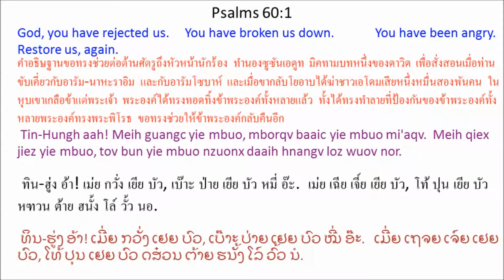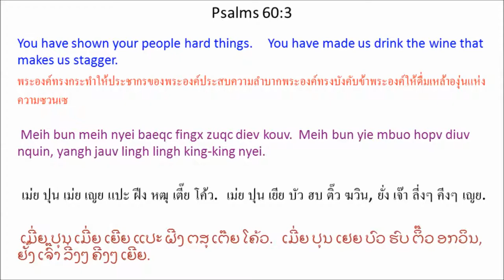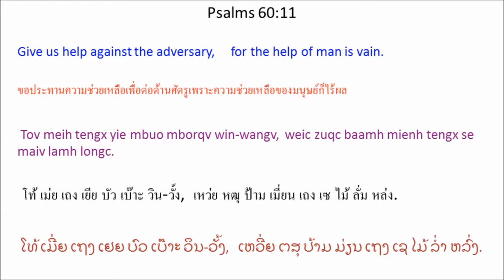Singx Nzung 60 (Psalm 60) Mien Bible - พระคัมภีร์ภาษาเย้า: สดุดี บทที่ 60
Mien Language Bible: Psalm 60
พระคัมภีร์ภาษาเมี่ยน: สดุดี 60
Mienh nyei Ging-Sou: Singx Nzung 60
เมี่ยน เญย กีง-โซว: สีง ฑูง 60
ມ່ຽນ ເຍີຍ ກີງ-ໂຊວ: ສີງ ດສູງ 60

1 Tin-Hungh aah! Meih guangc yie mbuo, mborqv baaic yie mbuo mi'aqv.
Meih qiex jiez yie mbuo, tov bun yie mbuo nzuonx daaih hnangv loz wuov nor.
2 Meih bun ndau dongz, mbaaix nqoi mi'aqv.
Tov zorc mbaaix nyei dorngx weic zuqc ndau lungh lungh laih laih nyei.
3 Meih bun meih nyei baeqc fingx zuqc diev kouv.
Meih bun yie mbuo hopv diuv nquin, yangh jauv lingh lingh king-king nyei.
4 Meih cie jienv geh bun taaih meih wuov deix mienh
daaih gapv zunv leih buonv juang-zinx nyei mienh. Selaa
5 Tov dau yie mbuo, longc meih nyei mbiaauc jieqv buoz njoux yie mbuo,
tengx meih hnamv nyei mienh duqv njoux.
6 Tin-Hungh yiem ninh nyei singx dinc gorngv,
“Yie oix a'hneiv nyei zorqv Sekem bun nqoi,
yaac ndorqc Sukc^kotv Horngz paaiv bun nqoi.
7 Gi^le^aatc se yie nyei, Maa^natv^se yaac yie nyei.
E^faa^im se yie mborqv jaax nyei muoc.
Yu^ndaa se yie nyei hungh biaav.
8 Mo^apc se yie nyei nzaaux buoz-zaux bunh.
Yie yaac zoi yie nyei heh njiec
E^ndom.
Yie heuc jienv gorngv, ‘Fi^li^saa^die aah! Yie hingh jiex meih aqv.’”
9 Haaix dauh oix dorh yie mingh taux wuov norm weih wuonv nyei zingh?
Haaix dauh oix dorh yie mingh taux E^ndom Deic-Bung?
10 O Tin-Hungh aah! Meih maiv zeiz guangc yie mbuo fai?
O Tin-Hungh aah! Meih maiv caux yie mbuo nyei jun-baeng guanh cuotv mingh mborqv jaax fai?
11 Tov meih tengx yie mbuo mborqv win-wangv,
weic zuqc baamh mienh tengx se maiv lamh longc.
12 Yie mbuo kaux Tin-Hungh yie mbuo ziouc duqv hingh jiex.
Se dongh ninh oix caaiv yie mbuo nyei win-wangv njiec.
1 ทิน-ฮู่ง อ้า! เม่ย กวั่ง เยีย บัว, เบ๊าะ ป่าย เยีย บัว หมี่ อ๊ะ.
เม่ย เฉีย เจี์ย เยีย บัว, โท้ ปุน เยีย บัว หฑวน ต้าย ฮนั้ง โล์ วั้ว นอ.
2 เม่ย ปุน เดา ต์ง, บ๋าย ฆอย หมี่ อ๊ะ.
โท้ หฒ่อ บ๋าย เญย ต๋อง เหว่ย หฒุ เดา ลู่งๆ ไล่ๆ เญย.
3 เม่ย ปุน เม่ย เญย แปะ ฝีง หฒุ เตี๊ย โค้ว.
เม่ย ปุน เยีย บัว ฮบ ติ๊ว ฆวิน, ยั่ง เจ๊า ลี่งๆ คีงๆ เญย.
4 เม่ย เธีย เจี๊ยน เก้ ปุน ท่าย เม่ย วั้ว เต๋ย เมี่ยน
ต้าย กั๊บ ฒุ้น เล่ย ป๊วน จวัง-หฒิน
เญย เมี่ยน. เซ^ลา
5 โท้ เตา เยีย บัว, หล่ง เม่ย เญย บย่าว เจี๊ยะ ปั์ว เหฌียว เยีย บัว,
เถง เม่ย ฮนั้ม เญย เมี่ยน ตุ๊ เหฌียว.
6 ทิน-ฮู่ง เยียม นิ่น เญย สีง ติ่น ก๊อง,
``เยีย อ๋อย อะเฮน้ย เญย เฒาะ เซ^เคม ปุน ฆอย,
หย่า เดาะ สุก^โค้ด ฮ์อง พ้าย ปุน ฆอย.
7 กิ^เล^อาด เซ เยีย เญย, มะ^นัด^เส หย่า เยีย เญย.
เอ^ฟา^อิม เซ เยีย เบ๊าะ จ๋า เญย หมั่ว.
ยู^ดา เซ เยีย เญย ฮู่ง ปย๊า.
8 โม^อับ เซ เยีย เญย หฑาว ปั์ว-เหฒา ปุ้น.
เยีย หย่า ฒอย เยีย เญย เฮ่ เหฌี่ย เอ^โดม.
เยีย เห่ว เจี๊ยน ก๊อง, `ฟี^ลิ^สะ^เตีย อ้า! เยีย ฮี่ง เจี๋ย เม่ย อ๊ะ.'''
9 หาย เต้า อ๋อย ต้อ เยีย มี่ง เถา วั้ว นอม เว่ย ว้วน เญย ฒี่ง?
หาย เต้า อ๋อย ต้อ เยีย มี่ง เถา เอ^โดม เต่ย-ปูง?
10 โอ ทิน-ฮู่ง อ้า! เม่ย ไม้ เฒ์ย กวั่ง เยีย บัว ไฟ?
โอ ทิน-ฮู่ง อ้า! เม่ย ไม้ เหธา เยีย บัว เญย จุน-แปง กวั้น ธ้วด มี่ง เบ๊าะ จ๋า ไฟ?
11 โท้ เม่ย เถง เยีย บัว เบ๊าะ วิน-วั้ง,
เหว่ย หฒุ ป้าม เมี่ยน เถง เซ ไม้ ลั่ม หล่ง.
12 เยีย บัว เขา ทิน-ฮู่ง เยีย บัว ฯฒฯ
ตุ๊ ฮี่ง เจี๋ย.
เซ ต้ง นิ่น อ๋อย ธ้าย เยีย บัว เญย วิน-วั้ง เหฌี่ย.